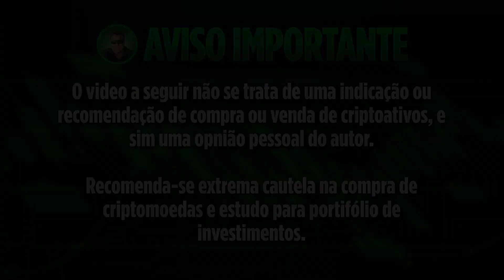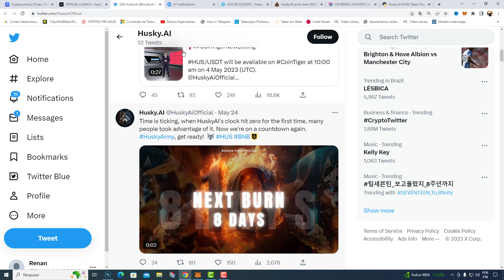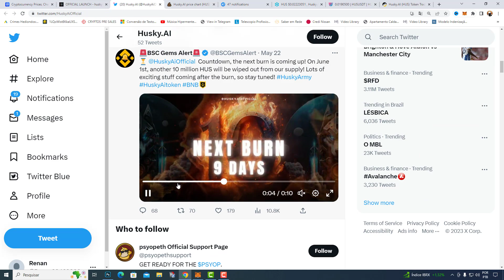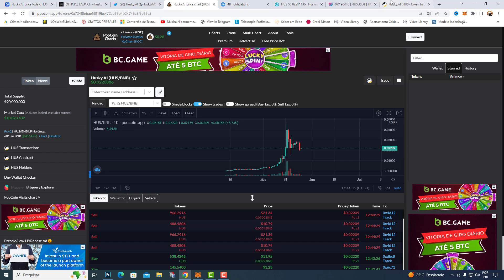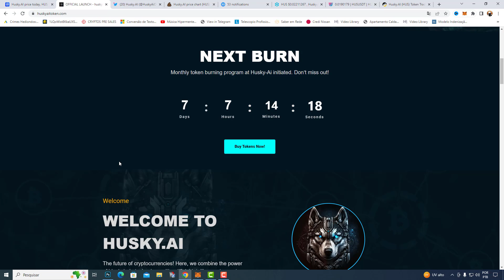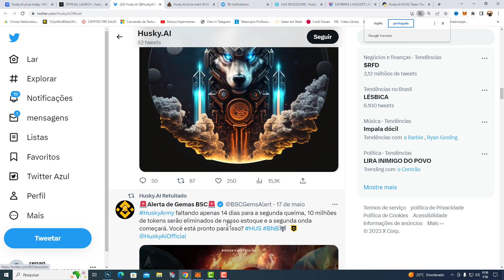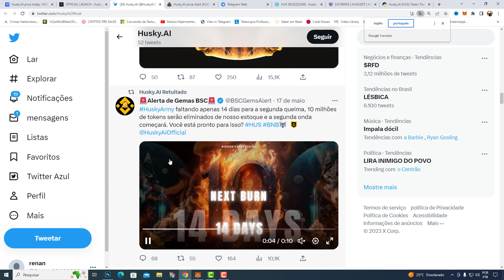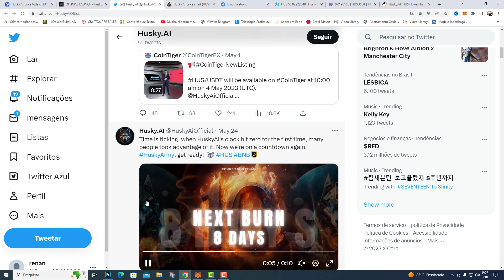ESTÁ ACUMULANDO FORTE - AGORA SERÃO 10.000.000 DE CRIPTOMOEDAS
CONTRATO: 0x724f8ebae58f19bc472ae57b4b24748a9f3e55c5
FAÇA SEU CADASTRO NA BITMART